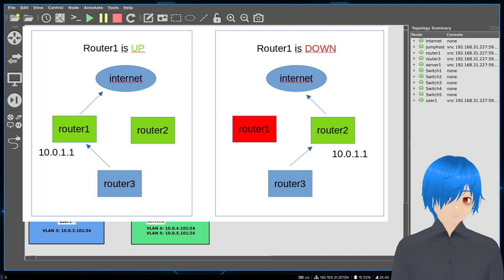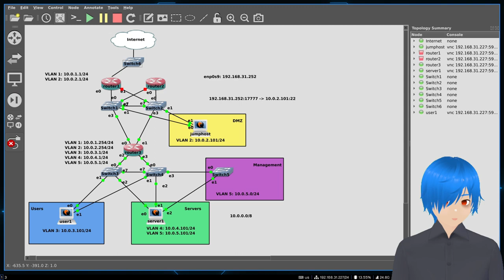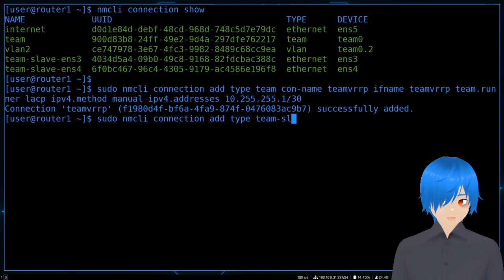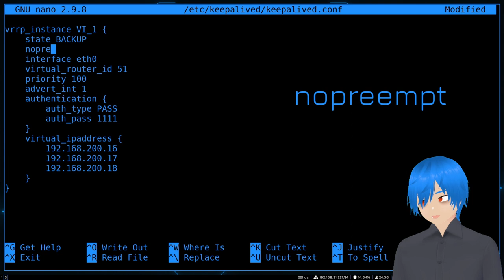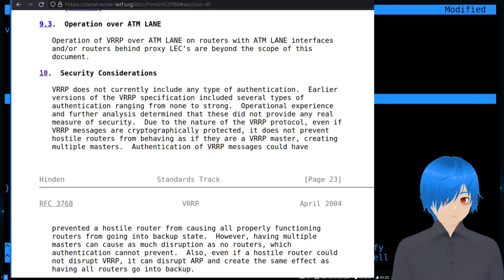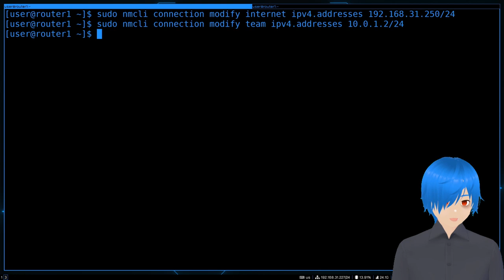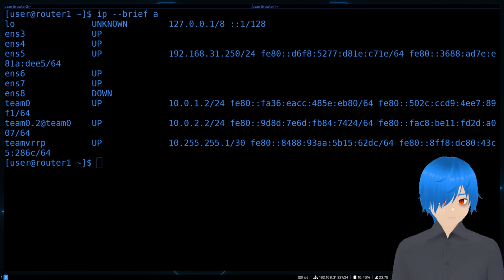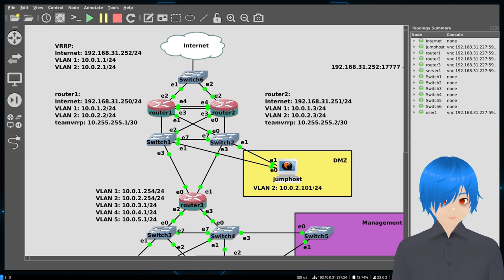09. Плавающий IP